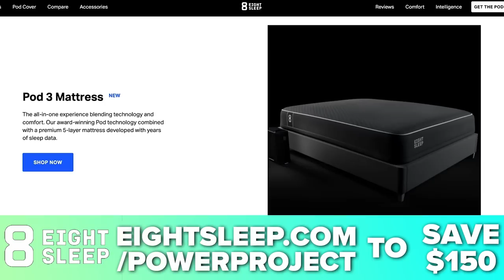Depressed? Move More: How Motion is the Lotion || MBSS Ep. 42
In this edition of Mark Bell's Saturday School, Mark Bell explains how "motion is the lotion", meaning, moving more can help aid in just about anything, including depression and anxiety.

Depressed? Move More: How Motion is the Lotion || MBPP Ep. 42

Stamps:
00:00 - Episode begins.
04:23 - Why exercise is important
06:44 - Minimum amount of movements required for human body
09:15 - You should take a day OFF from gym
11:28 - Create surplus energy to use in time of need
14:40 - Apply 80/20 rule in your life
17:34 - Don't fall into a comfort zone trap.
23:47 - How Mark enjoys family time.
27:56 - What's wrong if you have can't take a day off your diet
29:42 - Benefits of Recovery
33:31 - Why exercise intensity is important
36:03 - Why exercise makes you feel better
42:11 - How to make everything work
46:35 - Are Inactive people lying when they say they are happy
48:30 - Muscular women look attractive!
51:11 - Bodybuilding helps fighting depression
1:01:07 - How to stay connected with gym
1:13:30 - Smelly's tip
1:15:25 - Wrap up!